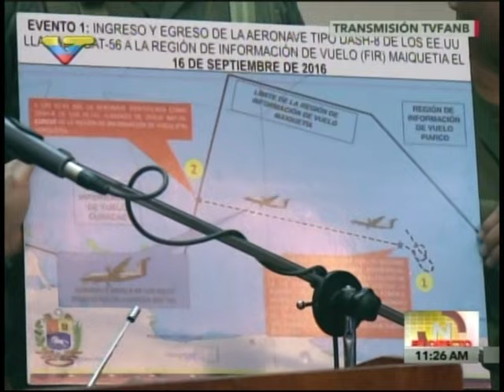Avión tipo DASH-8 de Guardia Costera de EEUU violó Región de Información de Vuelo venezolana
El ministro de defensa venezolano, Vladimir Padrino López, denunció que los días 16 y 17 de septiembre de 2016 una aeronave tipo DASH-8 de la Guardia Costera de los Estados Unidos violó la Región de Información de Vuelo (FIR) asignada a Venezuela por organismos internacionales, realizando un patrón de vigilancia en plena cumbre del Movimiento de Países No Alineados (MNOAL)